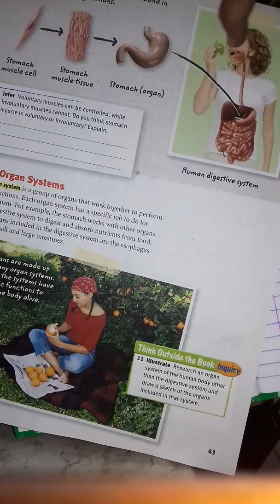Ciencias cmpsvd1970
Celulas tecidos e organismo